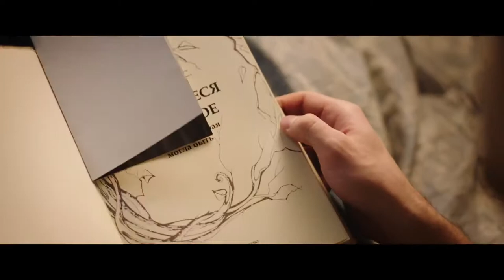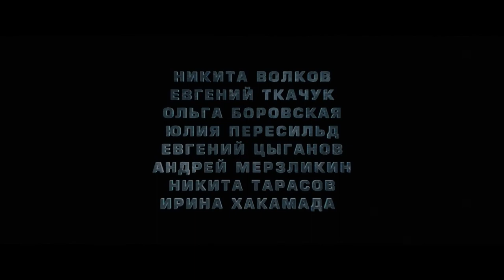Черновик. 2018. Трейлер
Фильм "Черновик." 2018. Официальный трейлер.
Молодой москвич Кирилл — талантливый дизайнер компьютерных игр. В один прекрасный день он оказывается напрочь стертым из памяти всех, кого он знал и любил. Кирилл узнает, что выбран для важной и таинственной миссии. Его предназначение — стать таможенником между параллельными мирами, коих во Вселенной десятки. Сможет ли Кирилл разгадать тайну этих таинственных миров и того, кто и зачем ими управляет? И действительно ли наша Земля — всего лишь воображаемый «черновик», параллельный мир, которого в Реальности не существует…

Фильм повествует о молодом человеке по имени Кирилл, которого как бы «вычёркивают» из жизни. Владельцем его квартиры становится другой человек, его забывают соседи, друзья, коллеги по работе, родители. Все документы, а также ключи от квартиры рассыпаются в прах… Постепенно Кирилл узнает, что он избран для важной и таинственной миссии. Его предназначение — стать таможенником между параллельными мирами, коих во Вселенной десятки. И все они являются всего лишь «испытательным полигоном» для Аркана, легендарной Земли-1, время на которой отстаёт на тридцать пять лет от времени нашей планеты.

- Экранизация книги Сергея Лукьяненко
- Сергей Лукьяненко исполнил в фильме эпизодическую роль
- В фильме снялась Ирина Хакамада в роли самой себя
- «Черновик» выйдет сразу в двух форматах — фильма и мини-сериала, но последний будет не просто «расширенной версией», а другим проектом с уникальными сценами, снятыми под «сериальный» формат, темп и аудиторию.
год: 2018
страна: Россия
режиссер: Сергей Мокрицкий
сценарий: Денис Курышев, Сергей Артимович, Максим Бударин, ...
продюсер: Наталья Мокрицкая, Ульяна Савельева, Мила Розанова, ...
оператор: Александр Тананов
композитор: Кирилл Рихтер
художник: Юрий Григорович, Анна Чистова
монтаж: Денис Крючков
жанр: фантастика
сборы в России: $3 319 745 сборы
зрители: Россия  873.1 тыс.
премьера (мир): 31 мая 2018, ...
премьера (РФ): 25 мая 2018, «WDSSPR»
цифровой релиз: 26 июля 2018, «Sony Pictures Home Entertainment»
возраст: 12+
время: 116 мин. / 01:56
Самые свежие трейлеры и тизеры к фильмам, сериалам и мультфильмам отечественного кинопроизводства, а также новости, обзоры фильмов, кадры со съемок и другое.